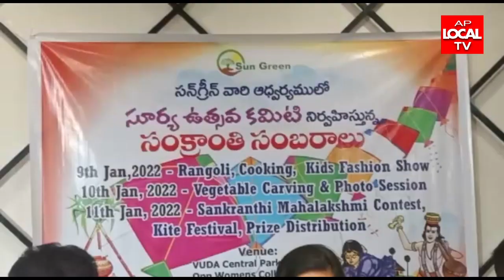విశాఖలో సూర్య ఉత్సవ కమిటీ అద్వర్యంలో మూడు రోజుల పాటు సంక్రాంతి వేడుకలు